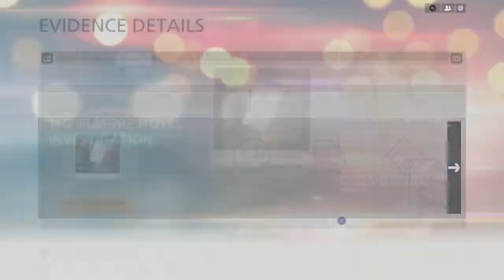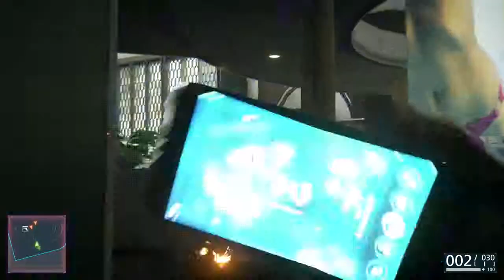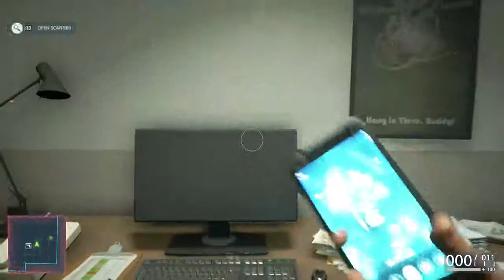Battlefield: Hardline (Ep. 2 Checking Out)